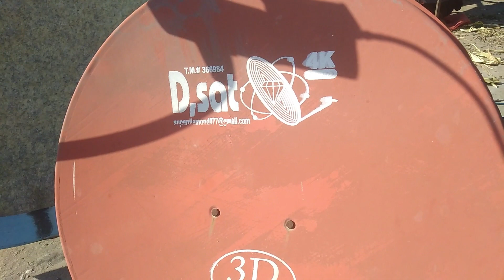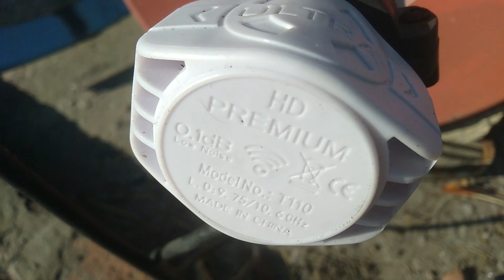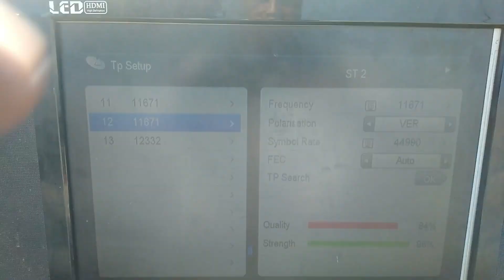How to 2fit dish setting videocon d2h 88e Premium t110 ku band lnb test signal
How to 2fit dish setting videocon d2h 88e Premium t110 ku band lnb test signal |  @Goldsharing Tv

Cover Topic :-